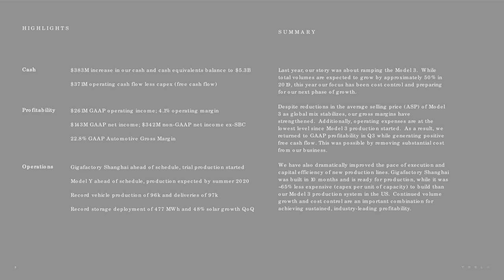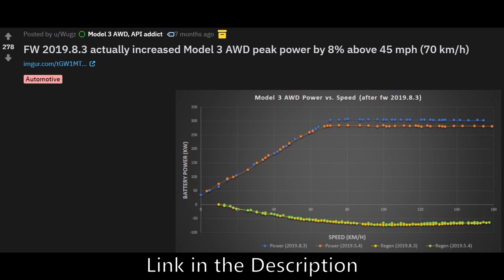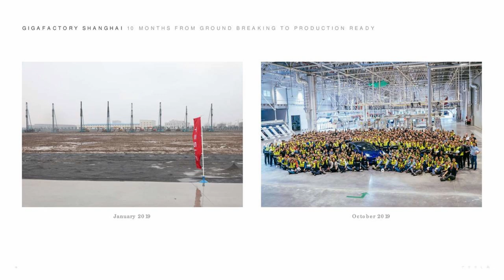Tesla Updates, Q3 Highlights and Discussion | Cyber Truck | Full Self Driving | Autopilot | Solar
0:24 - Tesla is profitable!

0:55 - FSD may be feature complete by the end of the year!

2:29 - Cyber Truck

3:03 - Model 3 getting FASTER via OTA update?!?!?!?! AGAIN!

3:45 - Performance improvement for S and X too, regen improvements for all, and faster charging for SR+ 3

4:16 - Making S and X for sentimental value 😳

5:13 - Solar Roof

5:29 - GF3

6:26 - Smart Summon Improvements, over 1 million smart summons!

Filming Equipment
GoPro (films screen/road)
Camera mount for GoPro
Tripod
My Sentry Mode Flash Drive